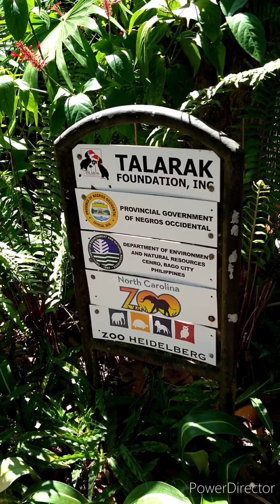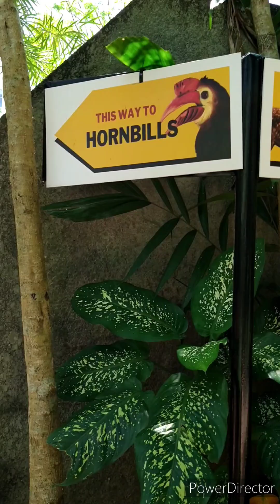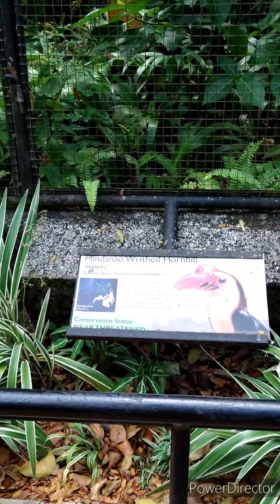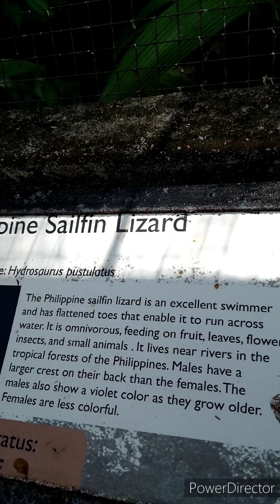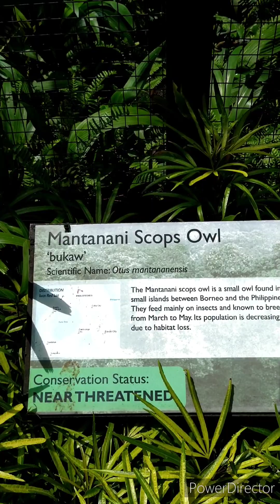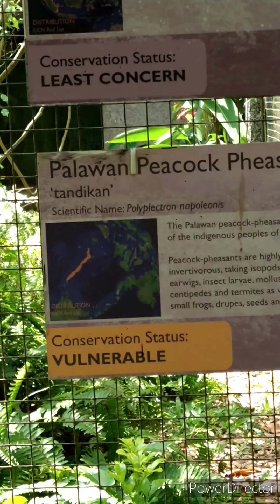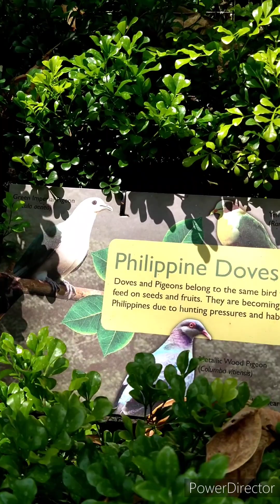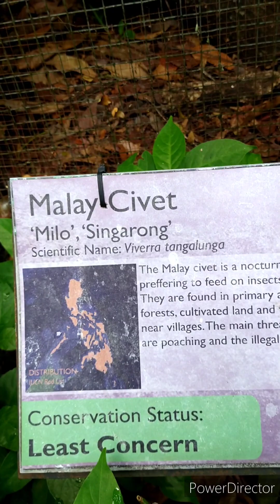Dare to hold a big snake?/ A visit to Negros Forest Park 🐦